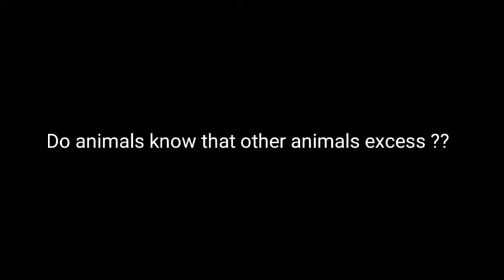Shower/random thought video episode 1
Sup chicksquad! My name is jonathan chiquin and welcome to a new series name shower thought or random thought video. Hope you enjoy